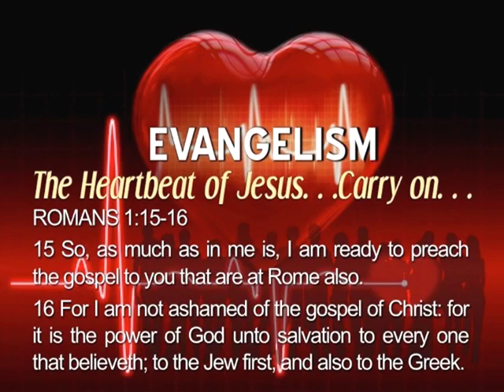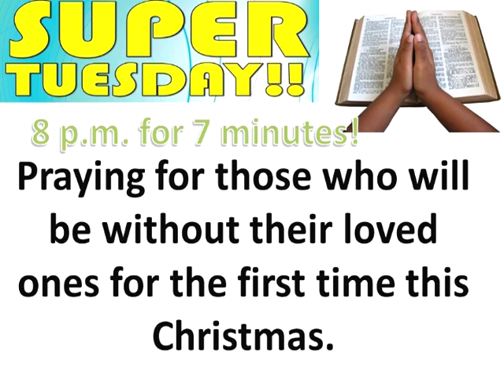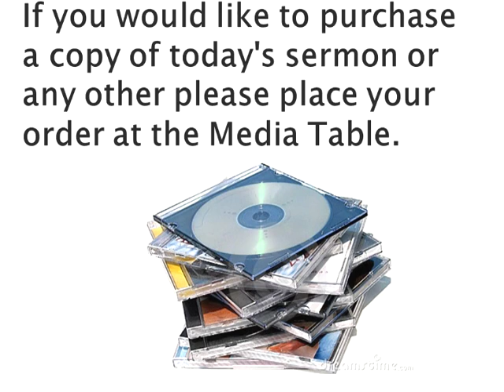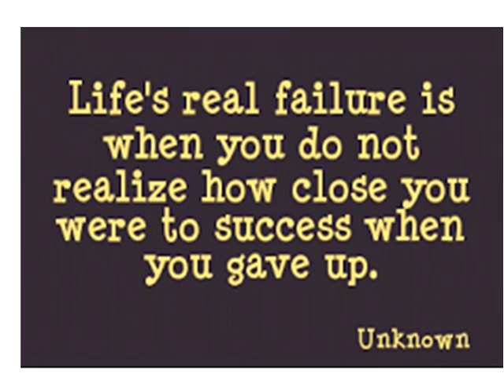18 DEC SWIM ANNOUNCEMENTS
18 DECEMBER SWIM ANNOUNCEMENTS